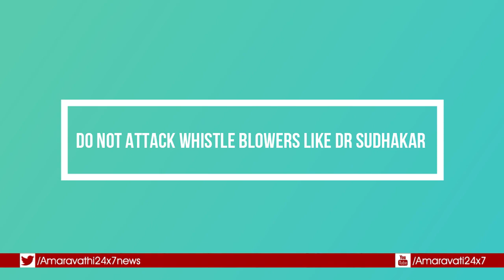Trending Babulu : How Dr. Sudhakar issue is related to the Junior doctors stike in AP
Jagan Mohan Reddy's government attacked a doctor who asked for masks and PPE kits.

They first suspended him and later branded him as mentally retarded.

This incident was widely reported in the national and international media and it has been a cause of shame for Andhra Pradesh.

However, the local media which is largely under control of the ruling YSR congress ( YCP) tried to malign the doctor and defend the government's actions. Paid journalists like 'Journalist Sai' went so far and asked why would an Anasthesiologist need a mask. It is important to note that several Anasthesiologists laid down their life in the fight against COVID in the past few months.

We have discussed this topic then and asked the goverment to go soft on whistle blowers like Dr Sudhakar. However, the goverment was adamant and harrassed Dr Sudhakar to the maximum extent.

Now, in Andhra Pradesh, at a time when Andhra has become one of the worst Covid effected regions in the world, almost 8000 Junior doctors are on strike complaining that the quality of the protective material they are using is below par.

We request the goverment to not attack these junior doctors like they did in the case of Dr Sudhakar. The goverment should discuss with the junior doctors and fulfill as many of their demands as possible. It is our responsibility to protect the front line warriors who have been protecting us during this pandemic risking their lives.